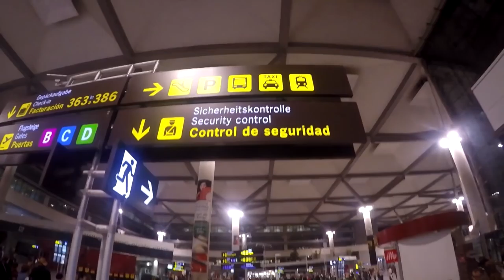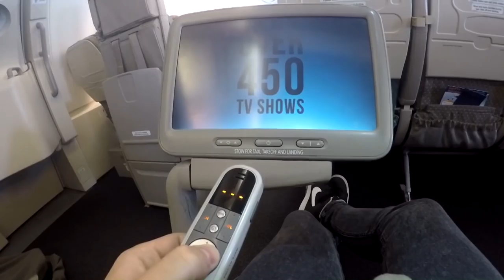Iván: La despedida y el viaje a Australia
Iván se despide de toda su familia y amigos para empezar su aventura en las antípodas. En este vídeo veréis su experiencia desde que prepara su maleta hasta que aterriza en Brisbane, Australia.
¡Menudos dos días!